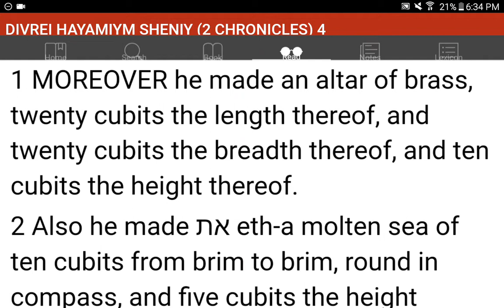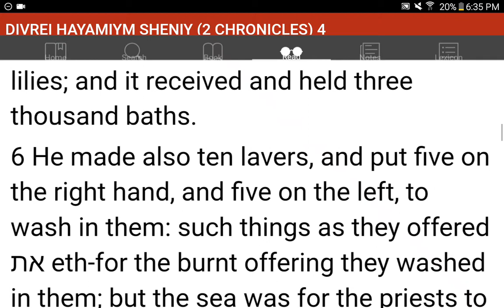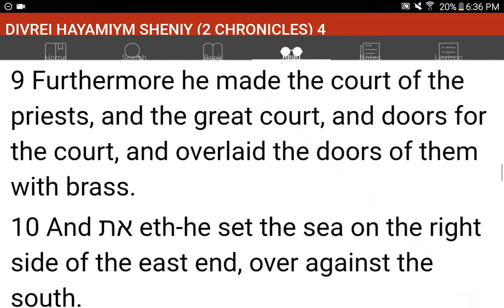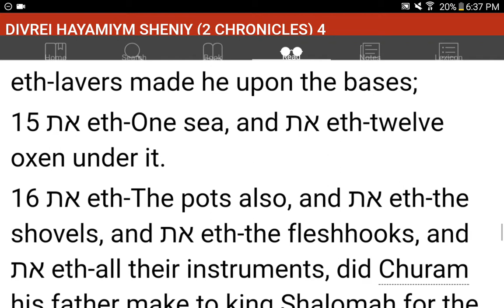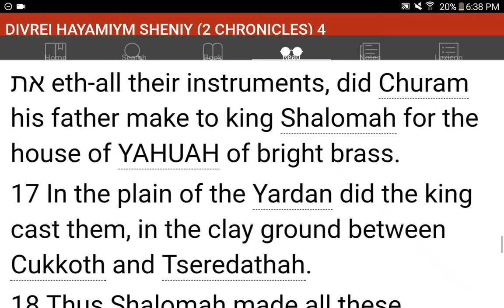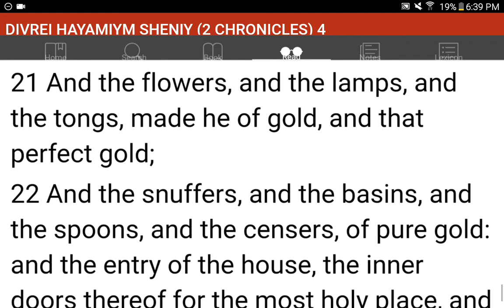💜h?™ "What's the MOST HELPFUL & SIMPLEST WAY that WORKS?"™ GIVE 1P/Month NOW! GCash